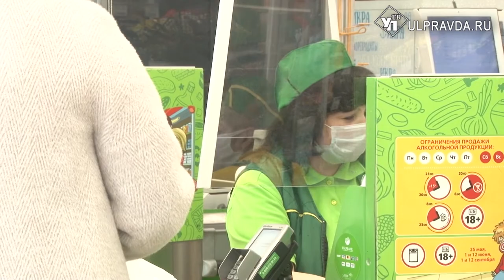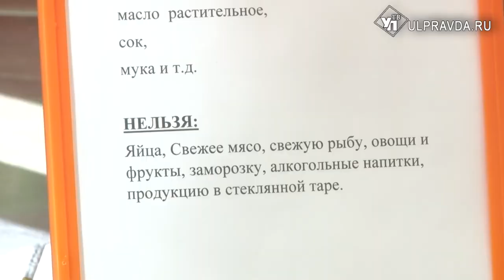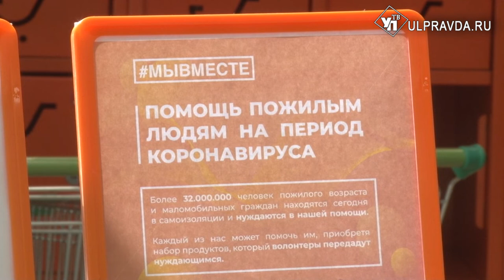Ульяновские супермаркеты стали площадкой для добрых дел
Ульяновское отделение Общероссийского народного фронта дало старт новой акции «Тележка добра» под эгидой национального благотворительного проекта «Мы вместе».